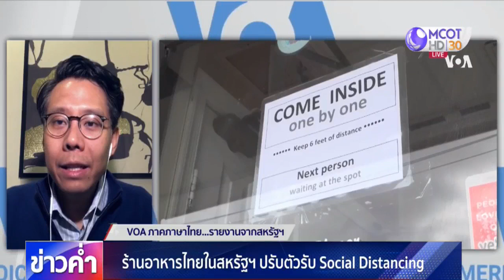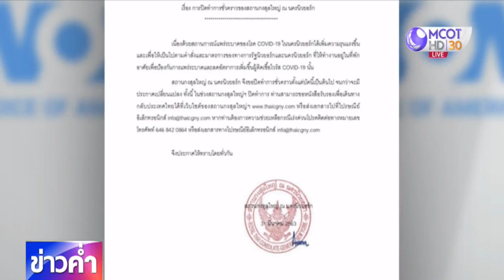ร้านอาหารไทยในสหรัฐ ปรับตัวรับ Social Distancing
ชาวไทยในสหรัฐที่เป็นเจ้าของร้านอาหารไทยและร้านนวดไทย ต่างได้รับผลกระทบจากสถานการณ์โควิด-19 ทั้งหมดต้องปรับตัวรองรับมาตรการ Social Distancing สำนักข่าวไทย จับมือ VOICE OF AMERICA ภาคภาษาไทย รายงานส่งตรงจากสหรัฐ ติดตามกับ "รัตพล อ่อนสนิท" หัวหน้า VOA ภาคภาษาไทย